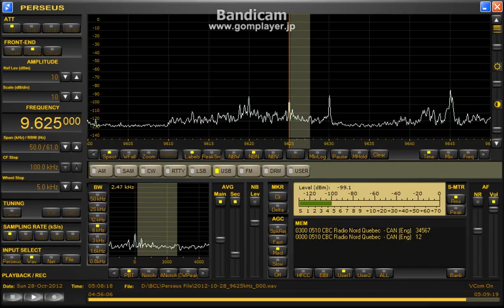CBC Nord Quebec 9625kHz (28 Oct 2012 0504UTC)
Closing and national anthem.
あと数日で姿を消しますが昼間のこの時間の国歌を聴くのはきょうが最後かな＾＾

28 Oct 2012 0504UTC (1404JST)
QTH : Hokkaido Japan
ANT : WSML